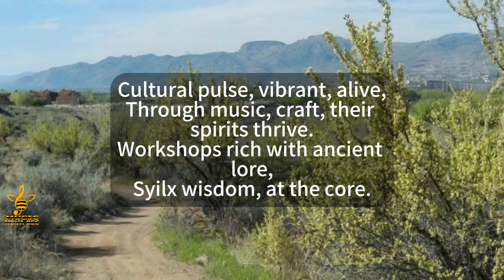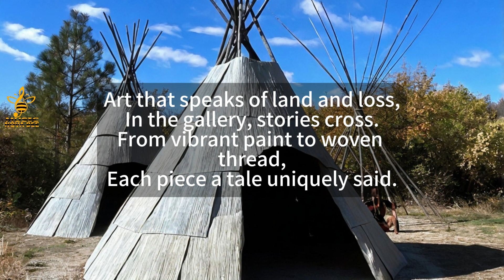Travel Music: Nk'Mip Desert Cultural Centre | BC | Canada | MusicNovaBee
Nestled in the arid yet striking landscape of the South Okanagan Valley in British Columbia, the Nk'Mip Desert Cultural Centre stands as a testament to the resilience, wisdom, and tradition of the Syilx (Okanagan) People. As an avid traveler who has visited countless cultural institutions globally, the Nk'Mip Desert Cultural Centre impressively encapsulates the rich heritage and ecological understanding of the Indigenous peoples of this region, offering visitors an immersive experience into a unique desert environment and an ancient culture.

Lyrics:

In the heart of Okanagan's embrace,
Nk'Mip stands with timeless grace,
Rooted deep in desert sands,
A story told by ancient hands.

Rammed earth walls rise to the skies,
A shelter where tradition lies,
Interactive tales unfold,
Of Syilx lives, brave and bold.

Cultural pulse, vibrant, alive,
Through music, craft, their spirits thrive.
Workshops rich with ancient lore,
Syilx wisdom, at the core.

Trails that wander through the land,
Show the desert, stark and grand.
Medicinal plants in rows,
Where the burrowing owl quietly grows.

Art that speaks of land and loss,
In the gallery, stories cross.
From vibrant paint to woven thread,
Each piece a tale uniquely said.

Nk'Mip, where cultures weave,
In every leaf, in each story we believe,
A journey through the Syilx view,
In Okanagan, under skies so blue.